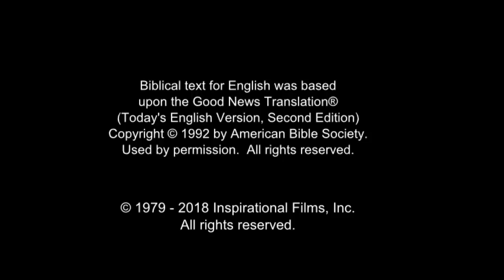Hausa Good News! Confess Jesus As Lord! Believe In Jesus Resurrection! Surely Saved Forever!(52)